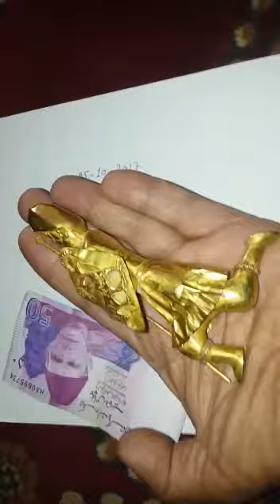mysteries (Gold) stachow very old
Antique's Saller A K